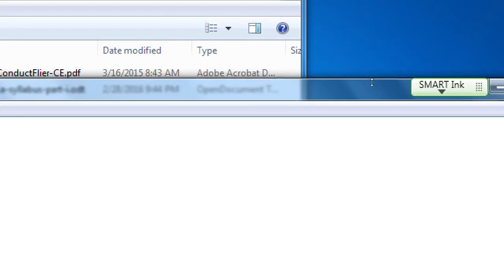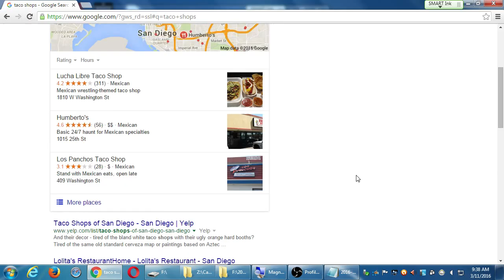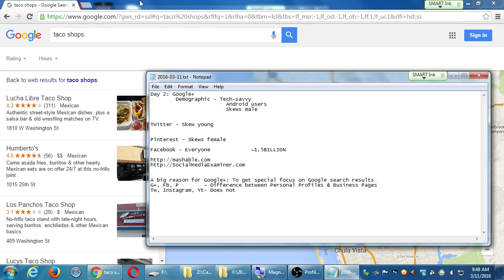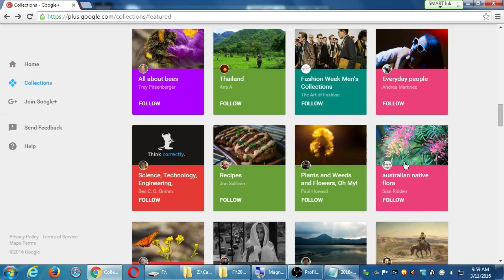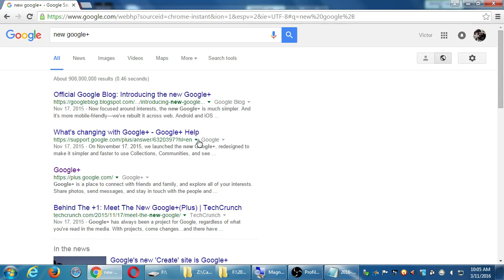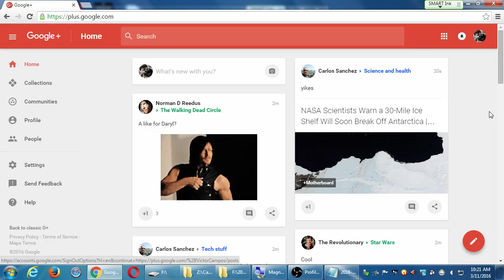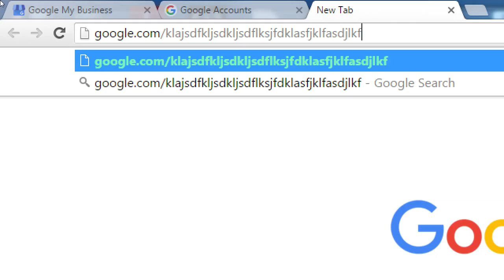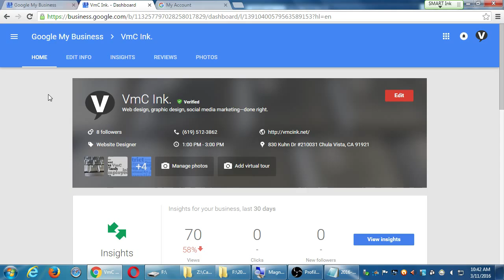SDCE Mar16 Social I 2016 03 11 A